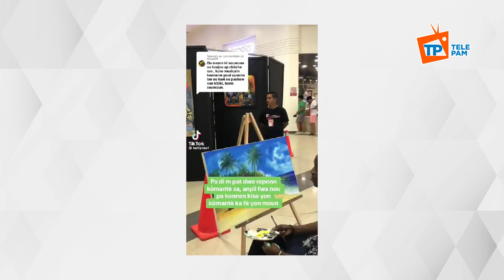TRAVAY 2 AYISYEN NAN MEXIQUE : MAIKEL KERLIN ORTHELUS/ NESLIE CHARLES NAN MITAN KAFOUA AK MARC LUBIN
AL SWIV YO SOU IG-PINTOR KELLY
KELLY-NESS Y ASOCIADOS.